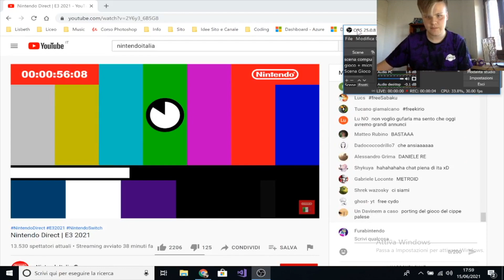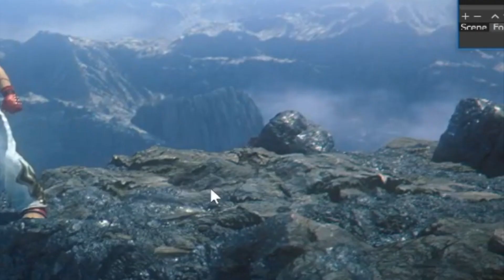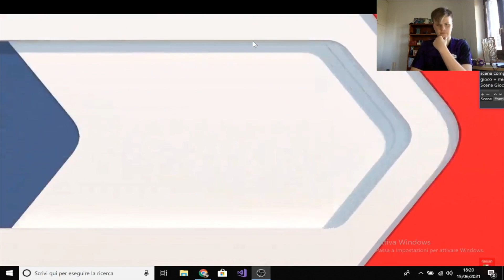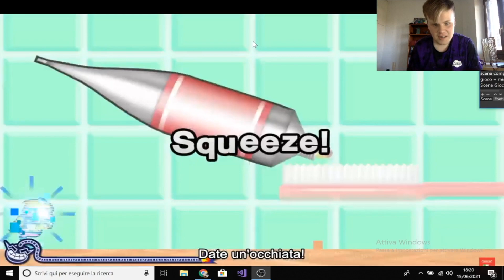Reaction E3 Nintendo Direct 2021